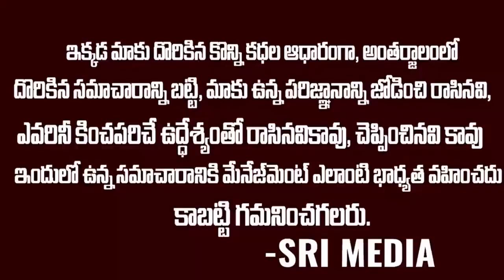Breaking News: చంద్రబాబుకి లాస్ట్ మినిట్ లో హ్యాండిచ్చిన నిమ్మగడ్డ..?| Big Shock To Chandrababu |SMN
WATCH : Breaking News: చంద్రబాబుకి లాస్ట్ మినిట్ లో హ్యాండిచ్చిన నిమ్మగడ్డ..?| Big Shock To Chandrababu |SMN